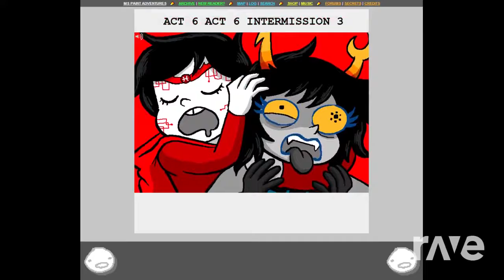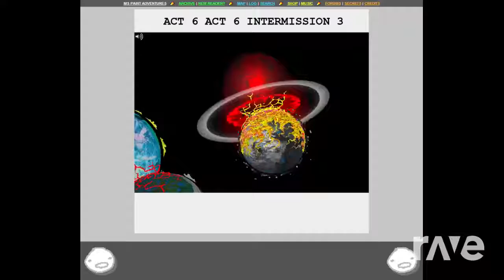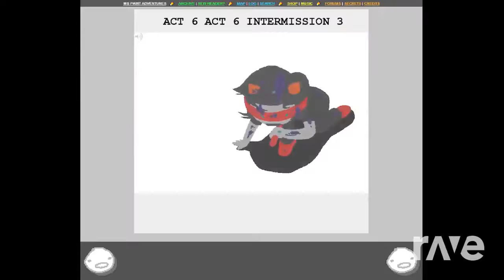Game And Over Homestuck 2 - Toomin & 17 | RaveDj